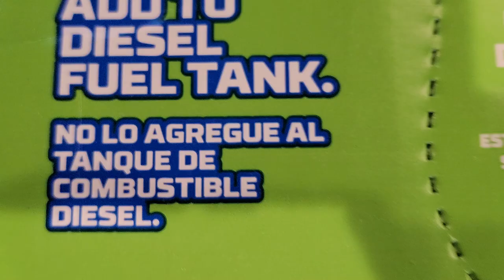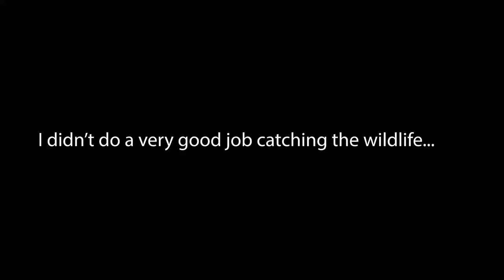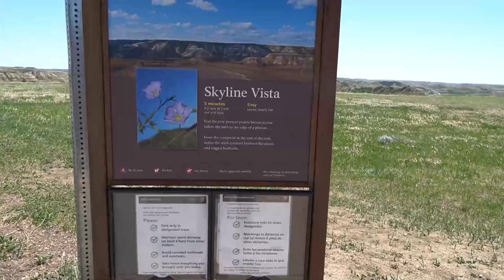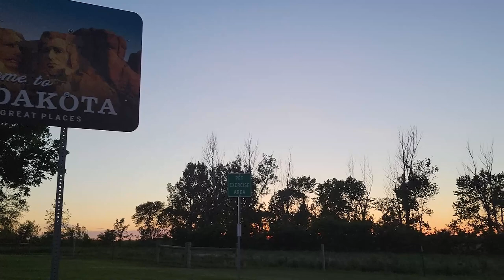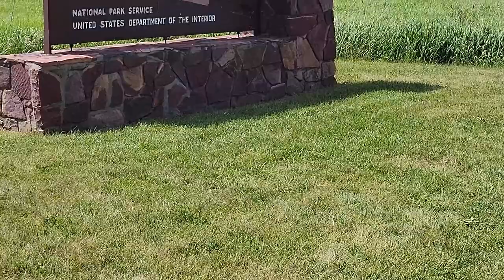S1E24 Bison, Heat Wave, and Lots of Driving! Heading East??? | Full-Time Truck Camper Life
I want to say thank you to all of my subscribers and viewers! Your support has helped my channel grow and has encouraged me to keep making videos to share with you all.

Like my music?
In February 2021, I sold the house I had lived in for over 9 years. I got my 2005 Ford F250 Super Duty ready for this journey and purchased a slide in truck camper Sadly, while on the road, my truck failed so I had to get a different truck, but all is good and I’m hitting the trails! I now live full time in my camper with my three dogs. Prior to this lifestyle, I shared some of the hikes I did through day hiking and overnight backpacking. Occasionally, I shared a kayaking video here and there. Now that I am living full time on the road, I will be sharing the good, the bad, the ugly, and the pretty with you all, in hopes that it will encourage you to do what makes you happy. My goal is to be as real and informational as I can be. YouTube helped me overcome my various concerns, so I hope that these videos pay it forward and help others.

Helpful Links:
I have provided a list of links that you might find helpful. I recognize, not everything I have listed will work for everyone, but they have certainly helped me in the past! When I first started this lifestyle, I was going in blind, so I wanted to share the links with you in the hopes they might help you navigate a little easier.

Amazon Items:

-Amerigas
-Ferrellgas
-Costco (membership required)
-Ace Hardware
-U-Haul
-Tractor Supply
-Blue Rhino
-Kroger/City Market/Loaf n Jug
-Some Truck Stops/Gas Stations

Some of my Favorite Bible Verses:
2 Timothy 4:7:
NIV: "I have fought the good fight, I have finished the race, I have kept the faith."

Philippians 4:13:
NIV: “I Can Do All Things Through Christ Who Strengthens Me.”
Thank you so much for checking out this video!